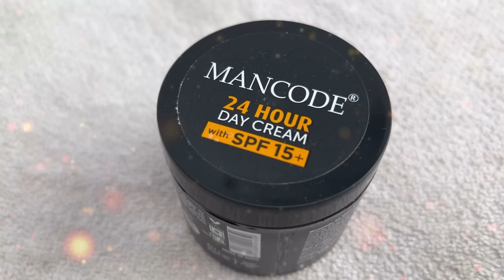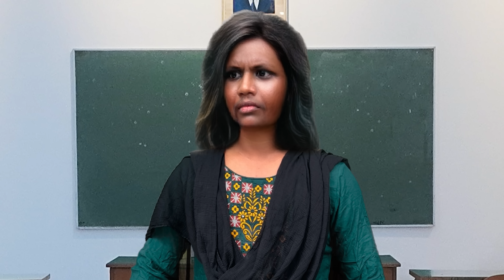Chintu's Talking Toy | Episode 7 | Season 4 | Velujazz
Mancode Skin Brightening face wash:-